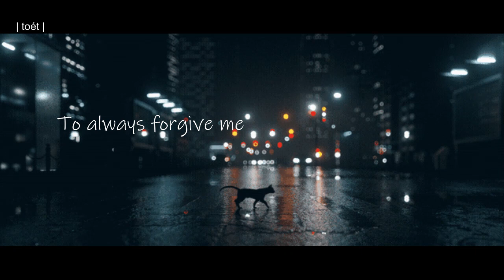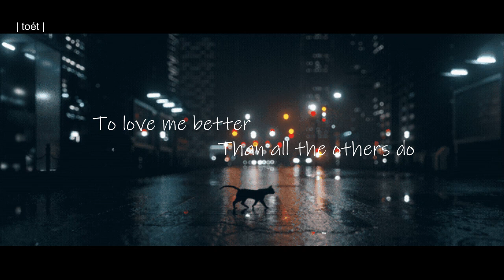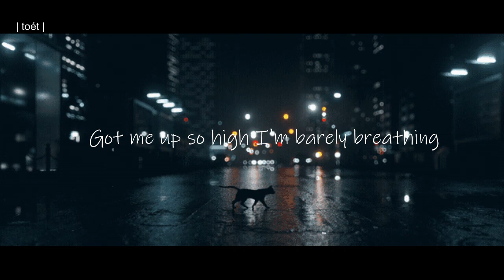Lyric video | Gangsta - Kehlani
lyrics:
I need a gangsta
To love me better
Than all the others do
To always forgive me
Ride or die with me
That's just what gangsters do
I'm fucked up, I'm black and blue
I'm built for it, all the abuse
I got secrets, that nobody, nobody knows
I'm good on, that pussy shit
I don't want, what I can get
I want someone, with secrets
That nobody, nobody, nobody knows
My freakness is on the loose
And running, all over you
Please take me to places, that nobody, nobody knows
You got…